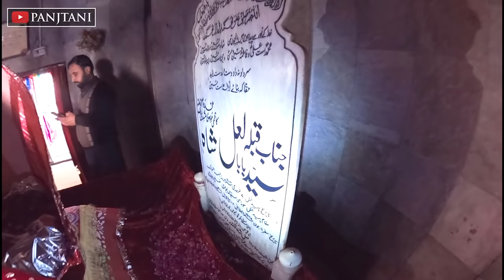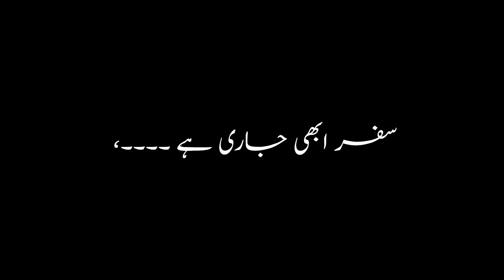Darbar - Baba Lal Hussain Shah | Murree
This is the shrine of Baba Lal Hussain Shah, Which is situated in Murree,
This is a Beautiful shrine.